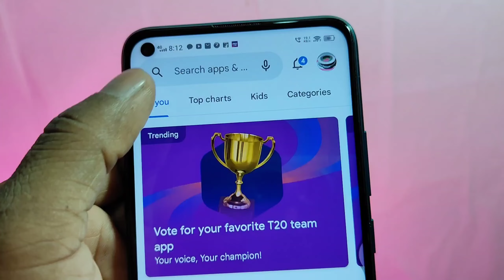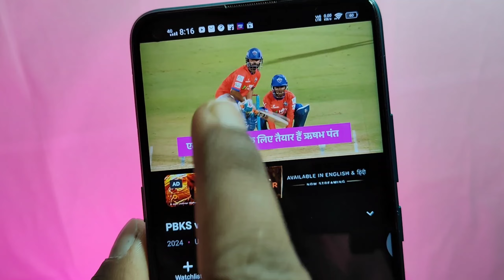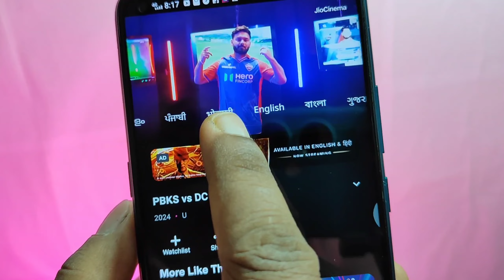ipl free me kaise dekhe | Live ipl Free 2024 | jiocinema live ipl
ipl free me kaise dekhe | Live ipl Free 2024 | live ipl free me kaise dekhe | jiocinema live ipl 2024

Your Queries -
2024 ka ipl kaise dekhe
2024 ka ipl kaise dekhe mobile se
2024 ka ipl kaise dekhe mobile par
Jiocinema par ipl kaise dekhe
Jiocinema par ipl kaise dekhe free
Ipl free
Jiocinema live ipl kaise dekhe
Jiocinema par ipl live error
Jiocinema Live match not watching
mobile par ipl kaise dekhe
Ipl live kaise dekhe
Free ipl
Ipl free 2024
TATA Live IPL Free